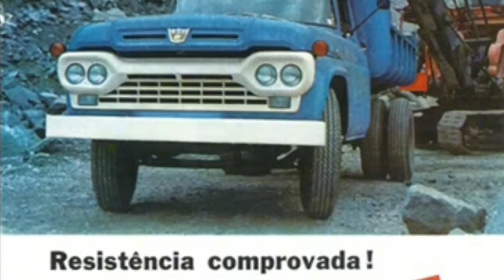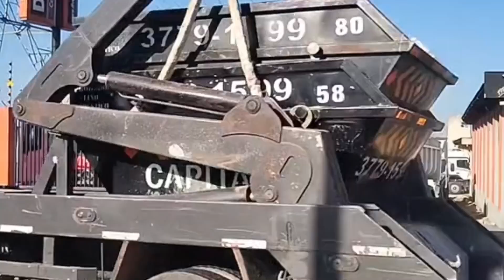trajetória caminhões da Ford no Brasil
trajetória dos caminhões Ford no Brasil